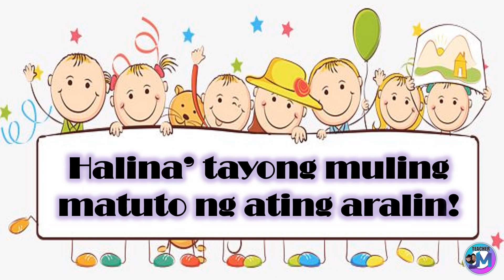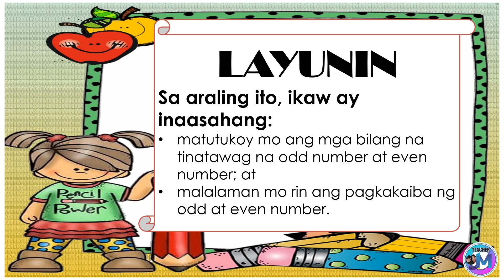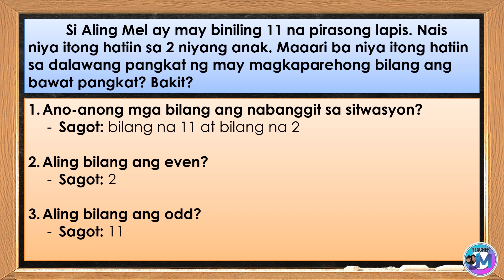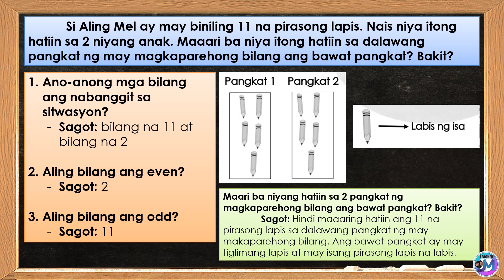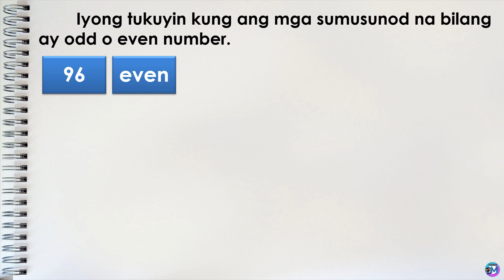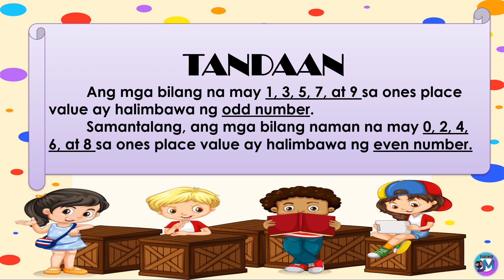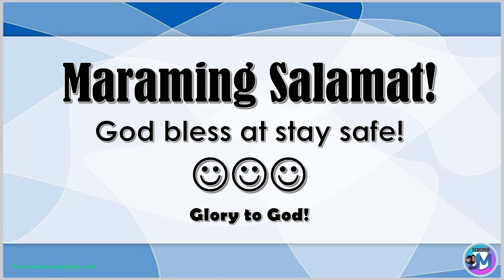Odd & Even Numbers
Odd & Even Numbers MATH 3 Q3 WEEK 1